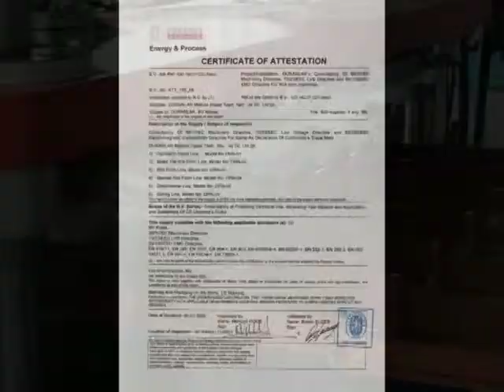Duranlar Makina Tanıtım Filmi / ingilizce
Yapım: Color Vizyon Fotoğraf Prodüksiyon ve Tanıtım Hizmetleri

Sevgiyle kalın